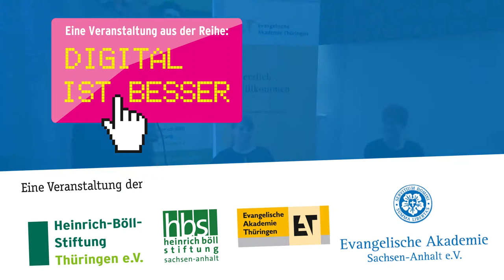Teilen ist Besser - Share Economy und Nachhaltigkeits-Communities | Mitschnitt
Mitschnitt des Salongesprächs mit Julia Hauck und Lisa Schmidt vom 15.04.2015 im Kombinat Süd in Jena im Rahmen der Veranstaltungsreihe "Digital ist besser" der Evangelischen Akademie Sachsen-Anhalt, der Evangelischen Akademie Thüringen, der Heinrich-Böll-Stiftung Thüringen und der Heinrich-Böll-Stiftung Sachsen-Anhalt